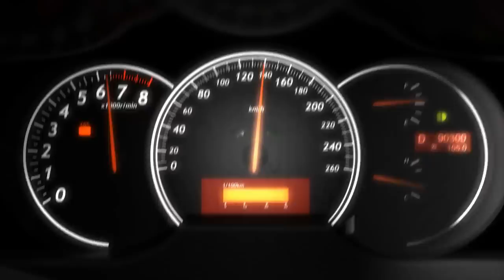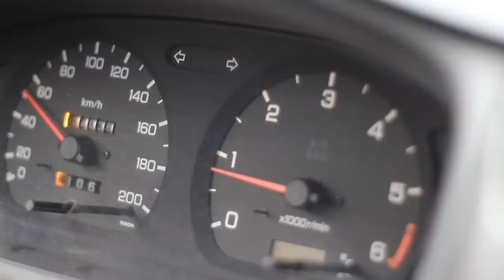The Narcissist Cannot Fulfil Your Expectations